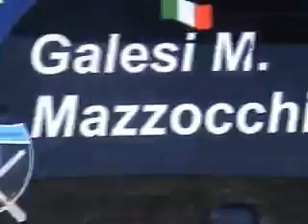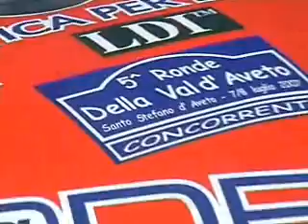5^ ronde della Val d'Aveto 2007 by AvetoWrc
5^ ronde della Val d'Aveto 2007 - Ps. Monte Penna - By AvetoWrc.com